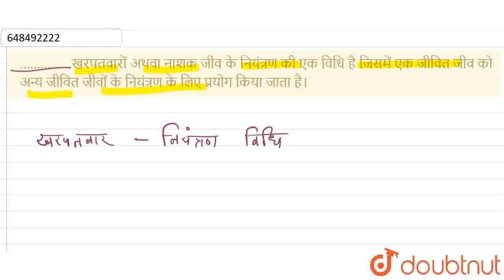.............. खरपतवारों अथवा नाशक जीव के नियंत्रण की एक विधि है जिसमें एक जीवित जीव को अन्य जीव...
. खरपतवारों अथवा नाशक जीव के नियंत्रण की एक विधि है जिसमें एक जीवित जीव को अन्य जीवित जीवों के नियंत्रण के लिए प्रयोग किया जाता है।
Class: 9
Subject: BIOLOGY
Chapter: खाद्य संसाधनों में सुधार
Board:FOUNDATION

👉 Have Any Query? Ask Us.